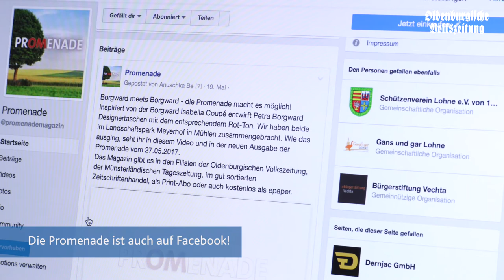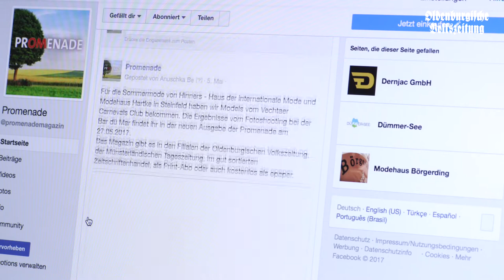OV Wochenschau 20.07.17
Regenwetter und dann plötzlich doch wieder ein paar Sonnenstrahlen... Egal! Hauptsache, das Wochenende kommt. ;) Wir stimmen euch mit unserer Video-Wochenschau darauf ein.